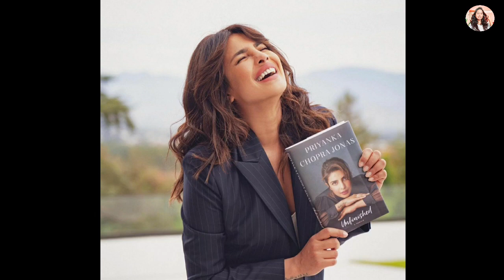Priyanka Chopra Has Become An Expert At Styling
Hey there!
Priyanka chopra has now become an Expert styling..have a look